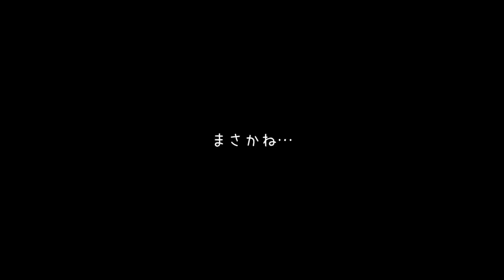【フォートナイト】かわいい初心者を発見！ボクシングがとった行動に涙が止まらない...